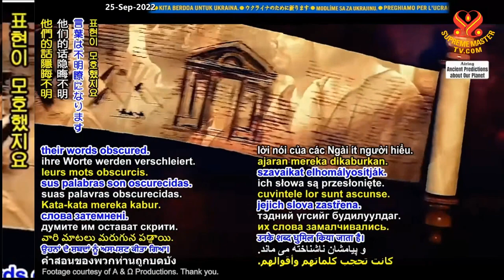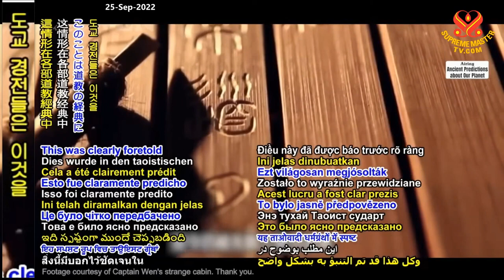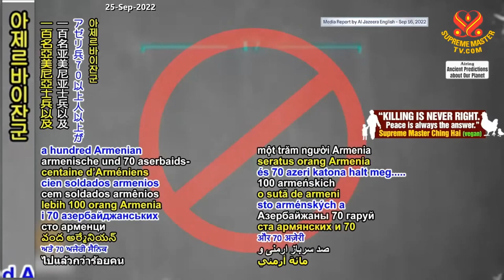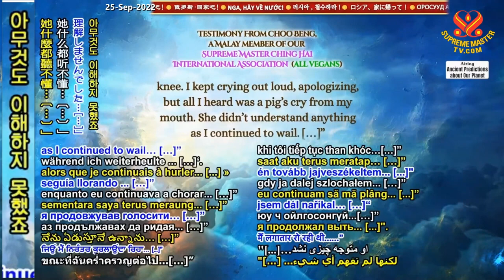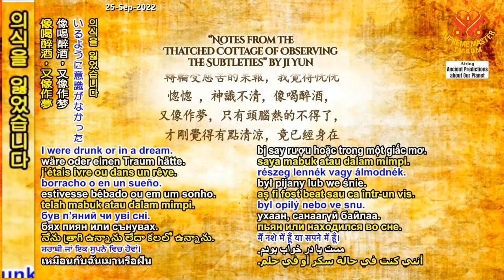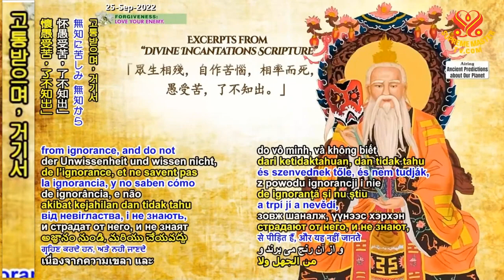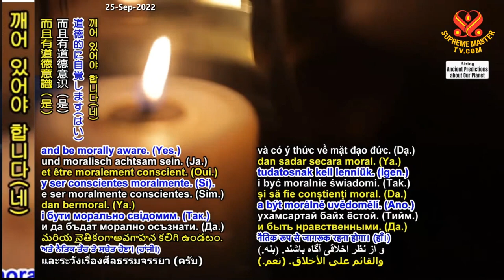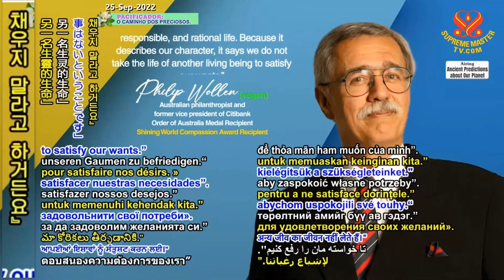P. 213 Những LờiTiênTri Về Sự Xuất HiệnTrở Lại Của Đạo Sư Lão Tử, VịThánh Vĩ Đại Của Đạo Giáo - SMTV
Thanh Hải Vô Thượng Sư Kể Chuyện ( Kỳ 03 )